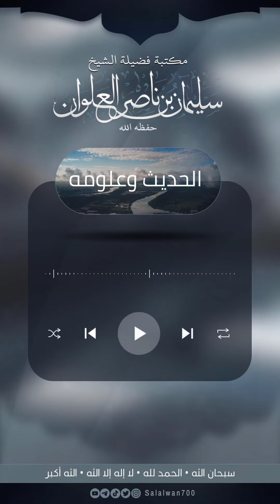مالقصود بنجدنا في الحديث النبوي | الشيخ سليمان العلوان